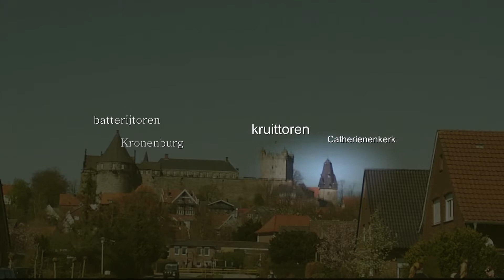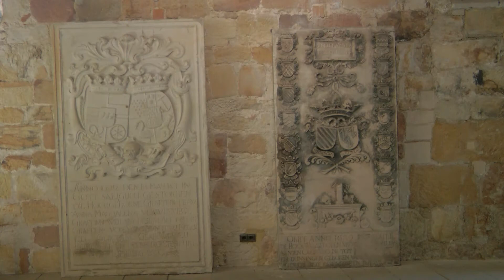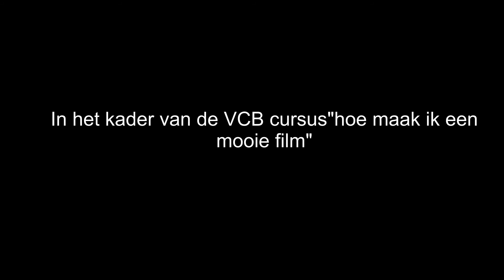film André, Bad Bentheim VJ 2012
Videoclub Borne, cursus Hoe maak je een mooie film